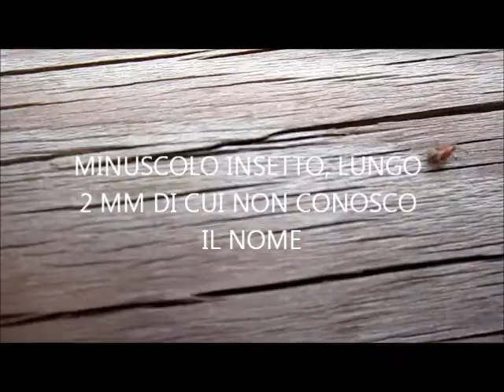MINUSCOLO INSETTO DI CUI NON CONOSCO IL NOME LUNGO 2 MM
MINUSCOLO INSETTO DI CUI NON CONOSCO IL NOME LUNGO 2 MM.wmv

Visto prima con microscopio binoculare steroscopico, successivamente l'ho posto sotto il microscopio Meopta sia pure al minimo ingrandimento per evidenziare l'occhio.
In realtà ha quattro occhi, due grandi plurisfaccettati, e due più piccoli senza sfaccettature.